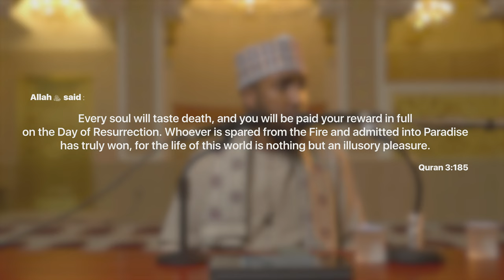#9: The birth of the Prophet ﷺ || Seerah || Ustadh Abdulrahman Hassan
00:00 – Episode teaser
00:10 – Intro
00:19 – Start of lecture
00:49 –The death of Abdullah
11:41 – Age of the Prophet Muhammad ﷺ when his father died
15:18 – Who is an Orphan?
27:13 – Abdullah’s possessions at the time of his death
34:10 – The story of when Abu Bakr and Omar visited Umm Aiman radiallahu anhum
36:20 – Birth of the Prophet Muhammad ﷺ
40:07 – Some of the signs that were seen when the Prophet Muhammad ﷺ  was born
47:28 – Abdul Muttalib’s reaction when the Prophet Muhammad ﷺ was born and a discussion of naming children

BarakAllahu feekum.